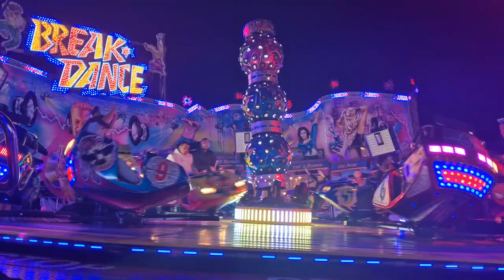Break Dance - Piontek (Offride) Video Herbstkirmes Emsdetten 2023